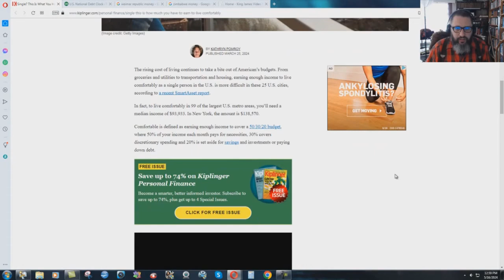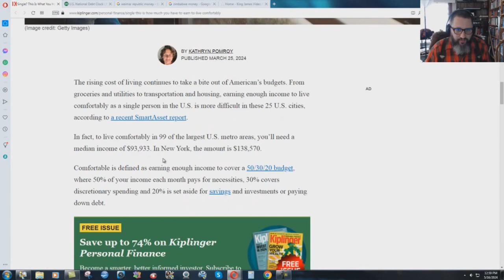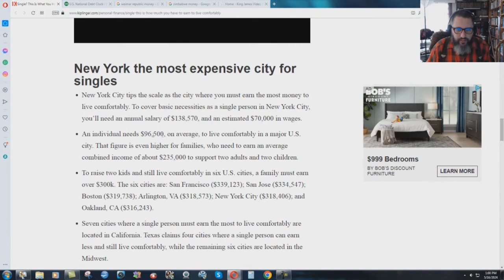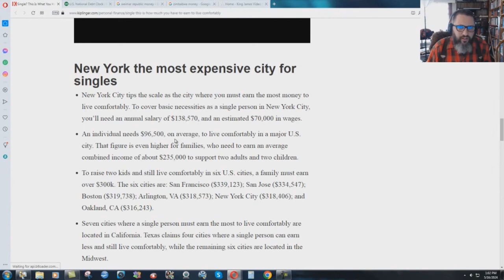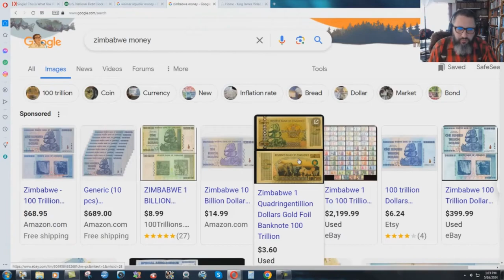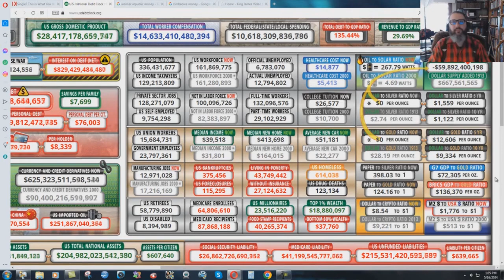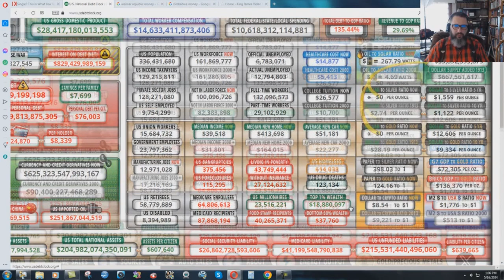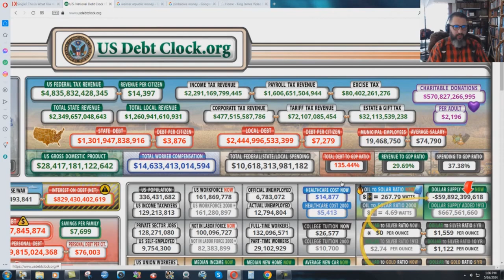Hyperinflation Without A COLA - Bryan Denlinger